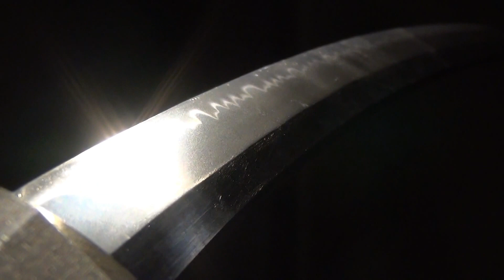16169 KANESHIGE 兼茂 Japanese Samurai Katana Sword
Real Japanese Sword, Made in Japan, From Japan, By Japanese Dealer (a member of NBTHK and Japan National Sword Dealers Association)